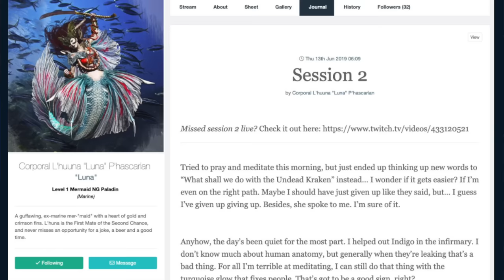The Arcane Trickster: D&D Build #145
"The best Rogues in D&D never take more than 3 or 4 levels in Rogue." So goes a popular idea about 5e. Today, we're going to put that theory to the test.

Intro:(0:00)
Character Concept:(1:50)
World Anvil:(8:29)
Level 1:(11:23)
Levels 2-6:(16:59)
Levels 7-9:(25:20)
Levels 10-13:(31:48)
Levels 14-17:(37:06)
Final Thoughts:(43:41)
Outtakes:(49:15)